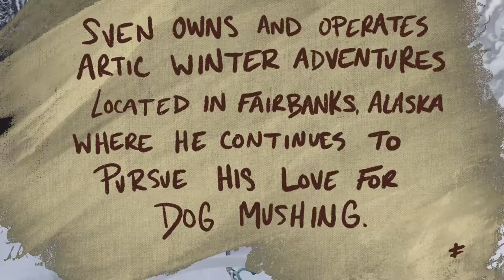Sven. An Alaskan Musher’s Dream. | A short film Documentary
Sven Haltmann is a retired Iditarod Musher and now lives in Fairbanks, Alaska where he runs his Dog Musher tour business called ‘Arctic Winter Adventures.’

We all have a calling on our lives, to live a life full of passion using the gifts and talents we’ve been given to make our unique lives the best possible and to live our lives to the fullest; and this my dear friends is Sven’s Story.

We were meant to leave our finger prints on history.

Speaker: Sven Haltmann
Voice over: Destiny Finn
Drone Shots: Jessica Gable
Rest of the footage- Destiny Finn
Limitless- Cutlis
Skin- Alaskan Tapes
Director, Editor and Producer: Destiny Finn

Here’s a few things about me:
I’m a filmmaker, storyteller and public speaker.
Traveling is my jam, I like eating churros and lastly Rock climbing is a HUGE hobby of mine along with drinking Kombucha.

Lastly not all these clips were taken and shot by me but I have gained legal permission to use them as well as having legal rights to the music.